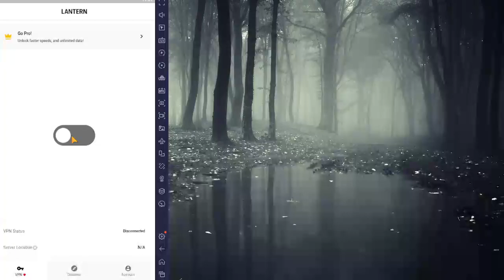rta ladder epicseven (Part 1/2)